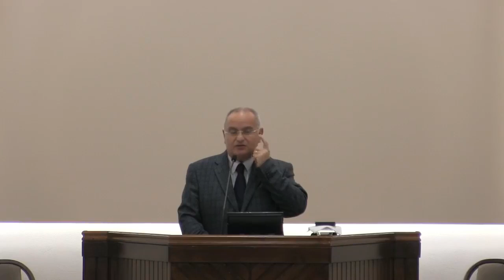Daniele Di Iorio - Culto del 1 Marzo 2020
Chiesa Cristiana Evangelica ADI - San Cipriano d'Aversa
Culto del 1 Marzo 2020

Testo: Esodo 3:1-12

Predicatore: Daniele Di Iorio
Regia: Francesco Caterino
Aiuto Regia: Flavia Buonanno
Per maggiori informazioni:
Daniele Di Iorio